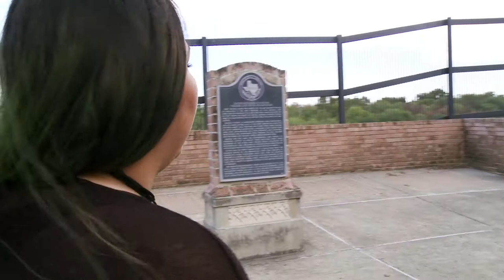Shouting Down Midnight - Documentary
Both cautionary tale and rallying cry, Shouting Down Midnight recounts how the Wendy Davis filibuster of 2013 galvanized a new generation of activists and reveals what is at stake for us all in the struggle for reproductive freedom.